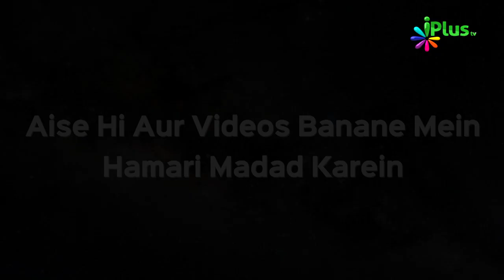Amraaz o Ilaaj Episode 04 | Dr. Yasir Arafath and Khalid Khan | iPlus TV